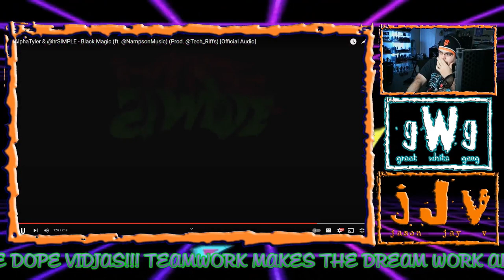& @itrSIMPLE - "Black Magic" | JJV Reacts